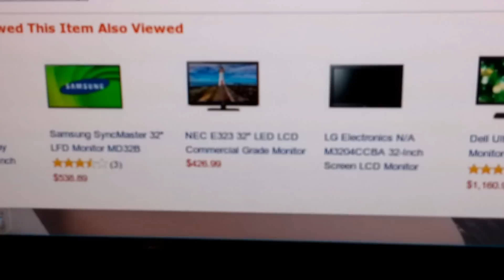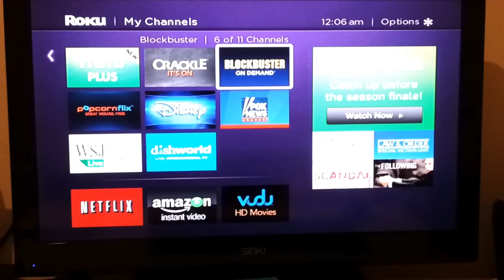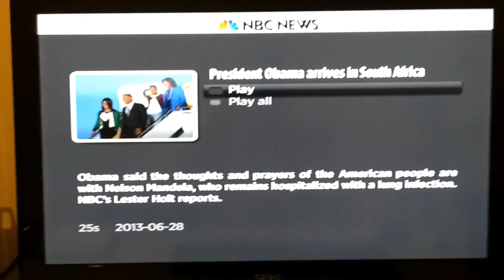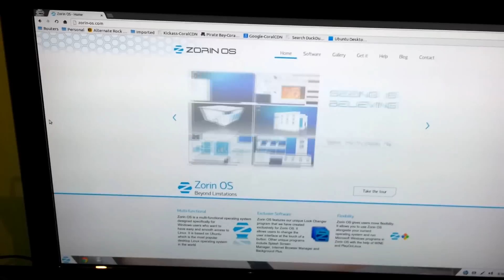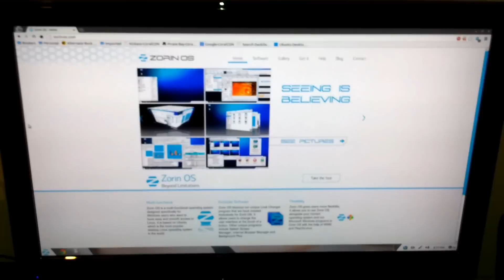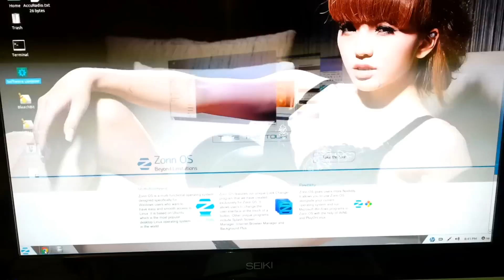Replace your small computer monitor on the cheap, Roku 2XD Review, and replace Windows with Zorin OS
I bought a Seiki 32" LC-32GL12F LCD TV to replace my small computer monitor.  I bought this TV which can also work as a computer display.  This LCD is inexpensive compared to a $400-$500 LED computer monitors.

Seiki LCD TV
Pros:
Price - $199
Good color contrast
Supports various connectors from HDMI, composite, AV in/out

Cons:
Bad reviews on reliability on Newegg.com

Roku 2 XD
Pros:
Price - $79.95
Cutting the cable
Internet TV
High Def TV

Cons:
Requires registration.  You must provide your name, address, email, and credit card or Paypal information even if you don't want to purchase paid channels.  Huge privacy violation in my opinion.
Mostly paid channels are displayed.  You have to hunt for the free content.
Commercials in many of the programs.  I know that is not Roku's doing but it's still a negative mark.

Zorin OS 7
Pros:
Replace Windows with a free secure OS
Based on Ubuntu 13.04
Free Open Source alternative to Windows or Mac
Supports most HP printers out of the box
Replaces thousands of dollars of paid software with open source programs
Runs well on low end hardware

Cons:
Haven't found any yet

Broadcom wireless cards on most laptops require the linux-firmware-nonfree package for the Broadcom 43xx series wireless cards to work.  Do NOT install the STA drivers...it  usually does not work with most Broadcom wireless cards.

Install the package by typing the following command into a terminal window and rebooting.  Ensure any on/off switch for the wireless interface is enabled.
sudo apt-get install linux-firmware-nonfree